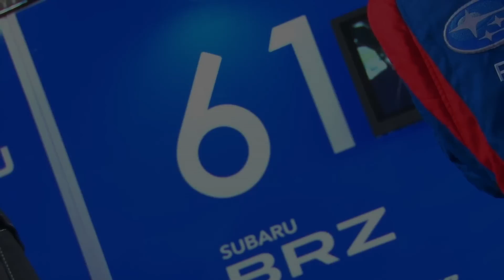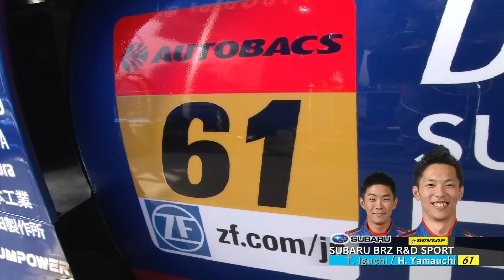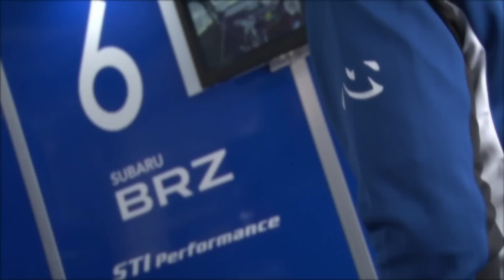SUBARU BRZ GT300 2016 SUPER GT 第１戦 岡山国際サーキット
2016年4月9日(土)10日(日)に岡山国際サーキットで行われた
2016 AU­TOBACS SUPER GT第1戦の模様をご覧ください。

SUBARU On-Tubeは富士重工業株式会社が運営するSUBARUの公­式YouTubeチャンネルです。